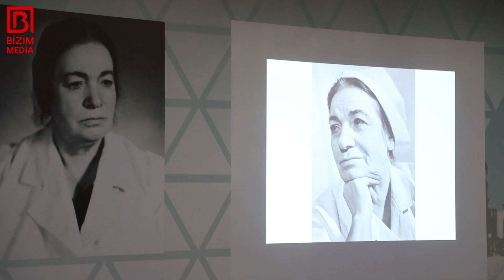Şamama Ələsgərovanın 120 illiyinə həsr olunan konfrans KEÇİRİLDİ